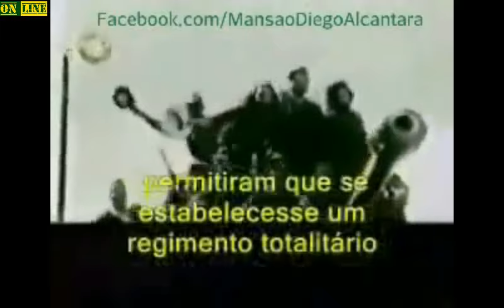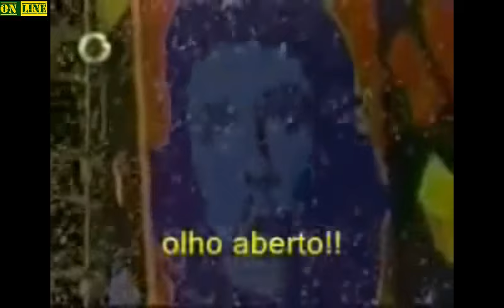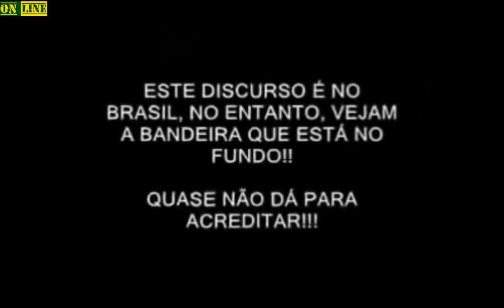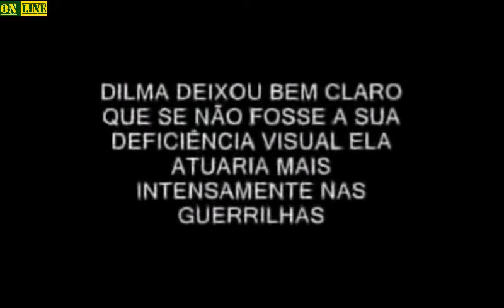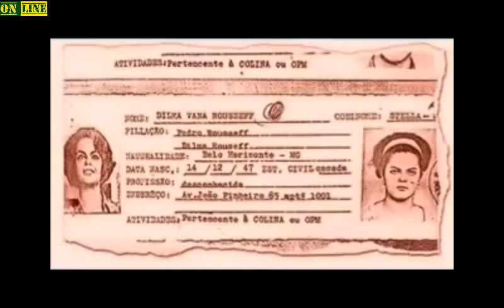ABREM OS OLHOS ISSO QUE E SIGNIFICA COMUNISMO , ABREM OS OLHOS PETISTAS LULA E DILMA NAO PRESTA